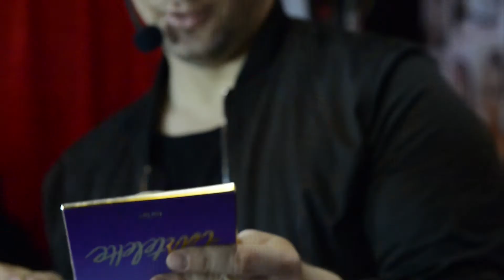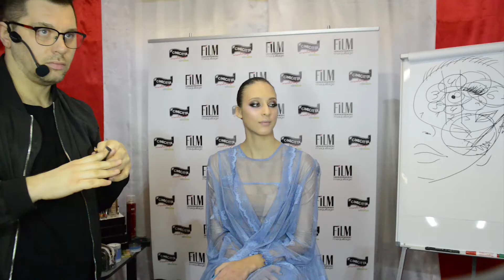Cinecitta Make Up Майстер клас Слави Чайки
Форум моди та краси 2016. Майстер клас Слави Чайки із використанням косметики "Cinecitta".
@ rostyslav matsijovskyj